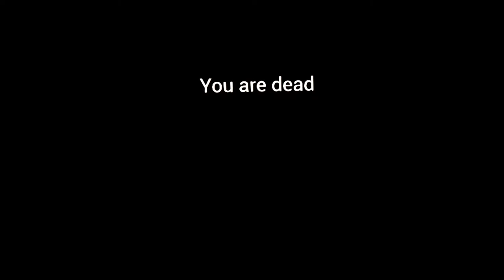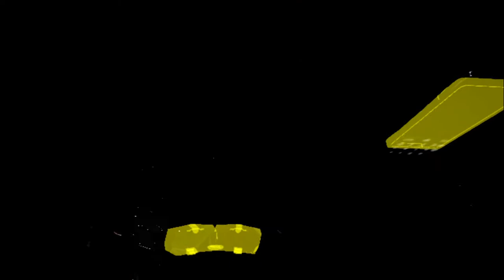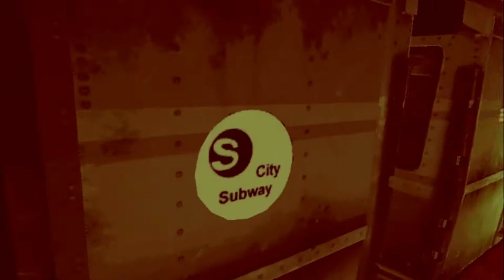Contagion VR Outbreak ENDE & langes Fazit ● Lets Play deutsch |DNC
Contagion VR Outbreak auf PS4 Pro 1080p 60fps lets play auf deutsch.

PCVR Setup:
Virtual Reality Headset:
Mainboard:
Asus Rog Strix b450-f Gaming
GPU:
ZOTAC GAMING GeForce RTX 2070 Blower
CPU:
AMD Ryzen 7 2700X Prozessor
HDD:
SSD Samsung 970EVO Plus M.2 500 GB
Kühler:
Scythe Fuma 2 CPU-Kühler Twin-Tower Design
Arbeitsspeicher:
Webcam:
Logitech C920 HD Pro Webcam

PSVR Setup:
PSVR

Team:
Delorean787 (Oculus Rift)
DNC (PSVR)
Gbear (PSVR)